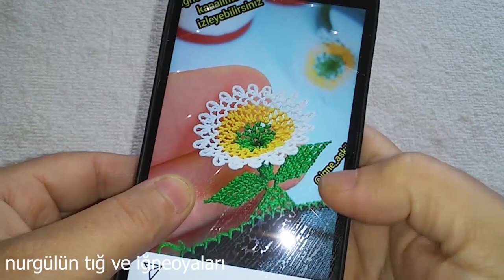handmade#549.TIĞ OYASI ÜÇ BOYUTLU PAPATYA BENCE ÇAN ÇİÇEĞİ MODELİ